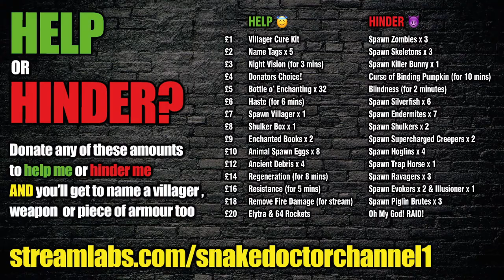Cave Dwellers [21] - STRONGHOLD FINDER! (Minecraft 1.17 Caves and Cliffs SMP)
Played on my StickyPiston.co server! If you want to get your own server, you can by clicking this and save money on your first month!